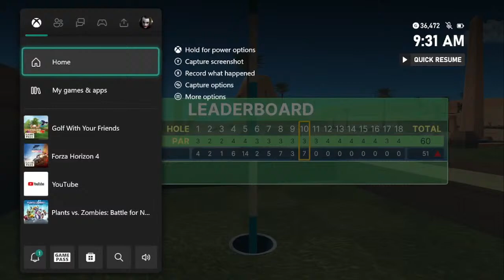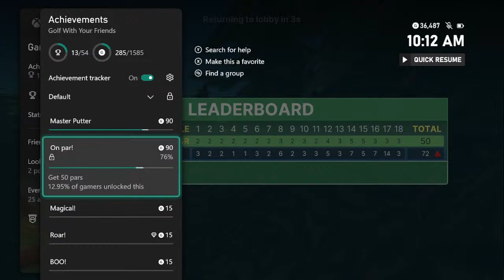Achievement Hunting | Nebraska Basketball Plays Today GBR!!!!